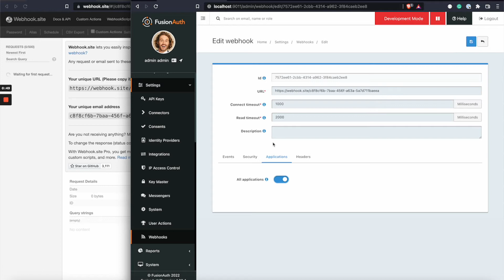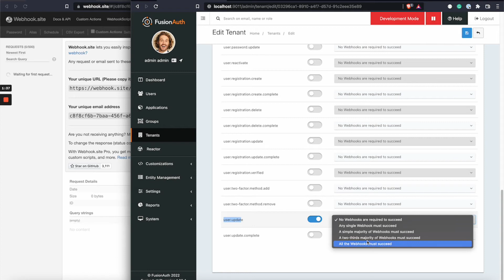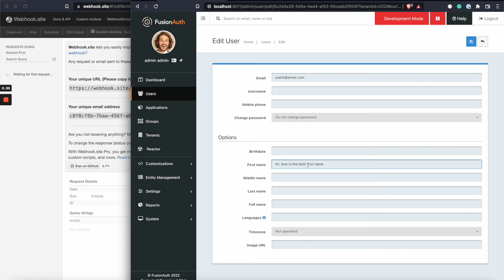FusionAuth Webhook Setup Tutorial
This video explains how to set up a webhook in FusionAuth, how to trigger events like user.update, why webhooks are useful for integrations, and how to monitor them using tools like webhook.site.

Timestamps:

00:00 – Introduction
00:04 – Create a Webhook and Add a URL
00:27 – Choose the user.update Event
00:47 – Enable Webhook for All Applications
01:03 – Edit Tenant Settings to Enable the Webhook
01:28 – Choose Webhook Event Behavior (Strict vs. Loose)
01:55 – Save Webhook Settings for the Tenant
02:12 – Test the Webhook with a User Profile Update
02:39 – Confirm Event Was Triggered and Data Received
02:55 – Summary: FusionAuth Webhook Setup Complete